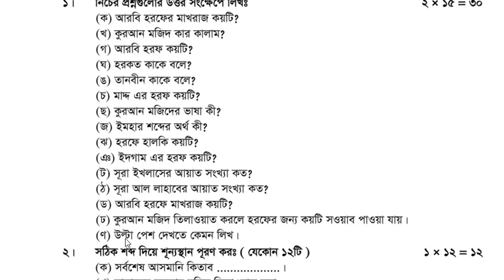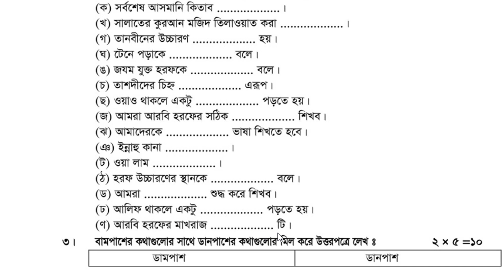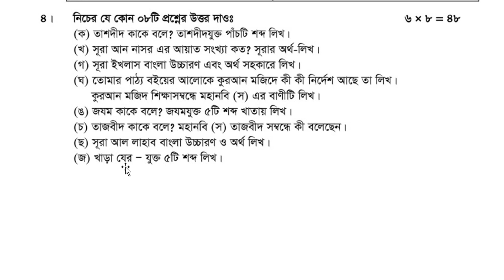বার্ষিক পরীক্ষা ২০২৩ ইসলাম ও নৈতিক শিক্ষা প্রশ্ন | Islam o Noitik shikkha Annual Exam 2023